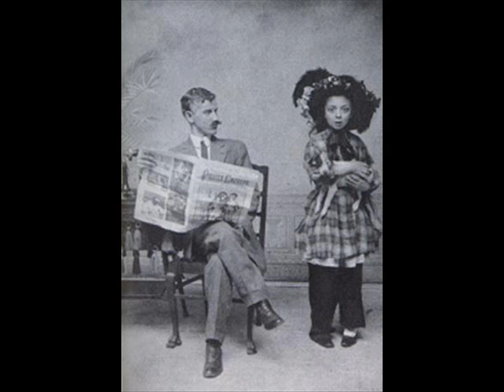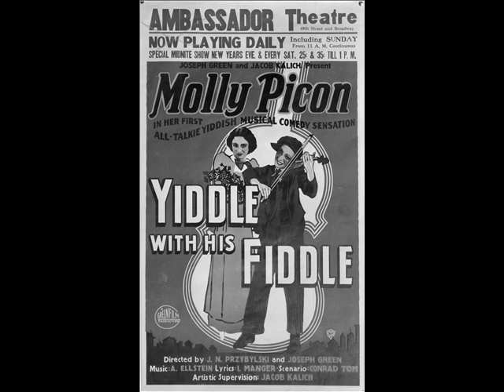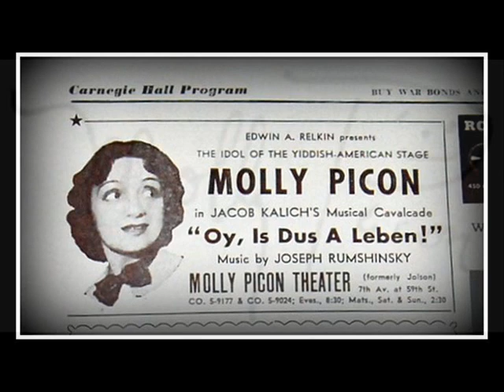Molly Picon - Es Fehlt Ihr Die Rozinke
Molly Picon - Es Fehlt Ihr Die Rozinke (Joseph Rumshisky)